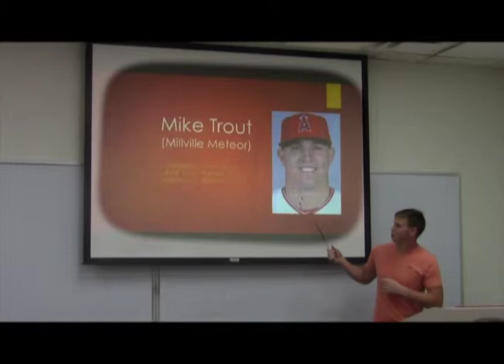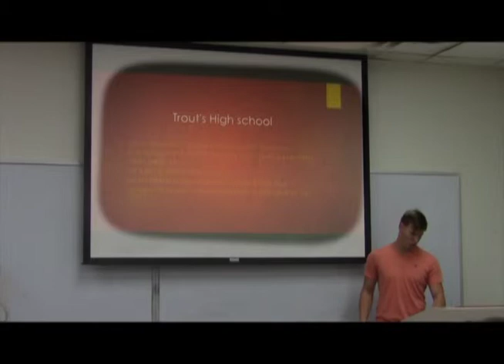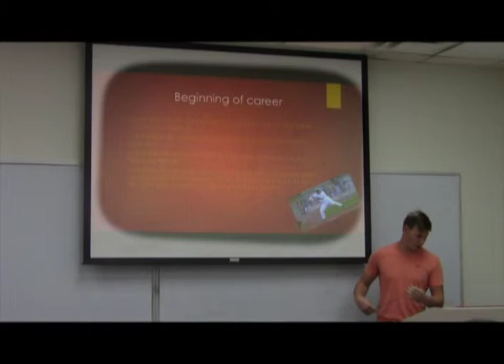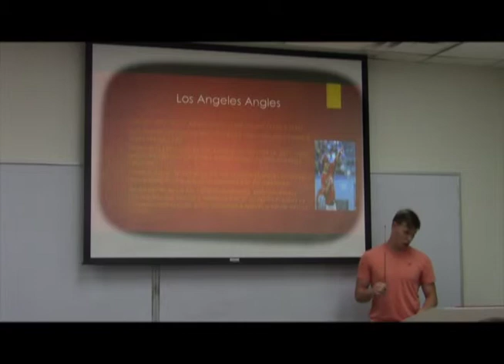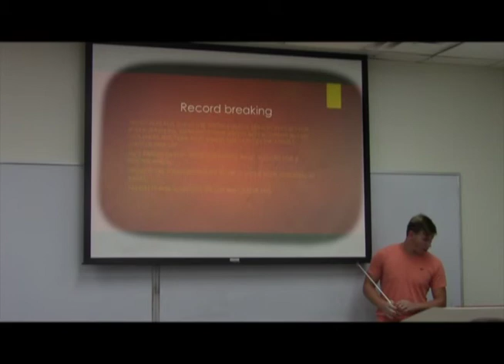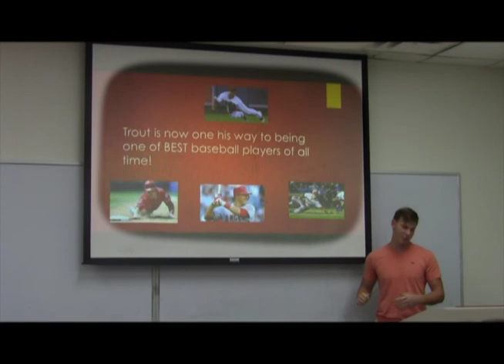Joshua Houck Mike Trout